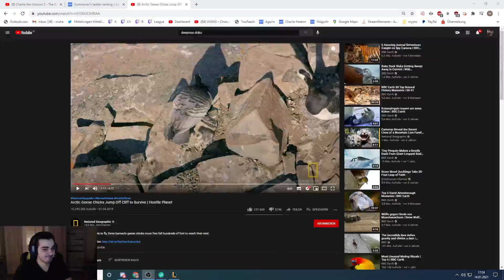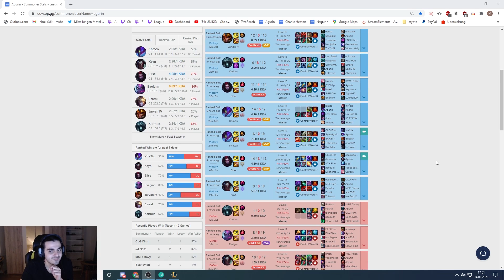Wir werden der 4. Challenger auf EUW - @AgurinTV Stream Highlights